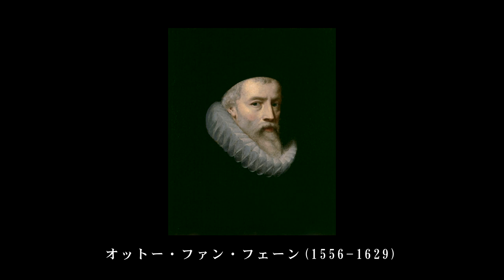[Medici] ルーベンスの生涯 #1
ルーベンスの足跡を追いながら、彼がたどった境遇や周囲の人物、作品や技法・材料に迫るシリーズ。
松川さんによる語りです。

-- 提供 --
[パトロネージュコミュニティ メディチ]